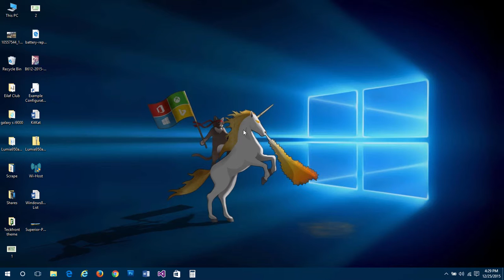Gaming on Windows 10: Gods of Rome gameplay on Windows 10 (version 1511) PC